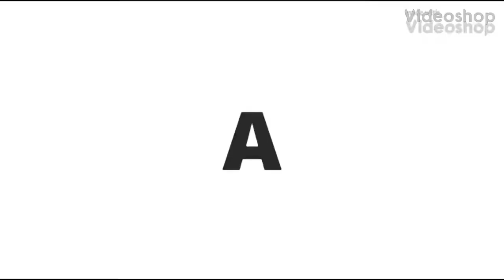IONA und MEIN SCHIFF 3 in Bremerhaven / Aventadtor / Vlog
Am 7.8.20 konnte ich mir die Iona und die Mein Schiff 3 anschauen viel spaß mit dem folgenden aufnahmen